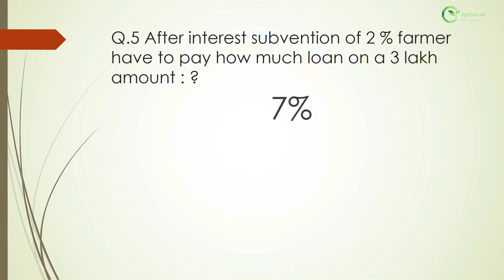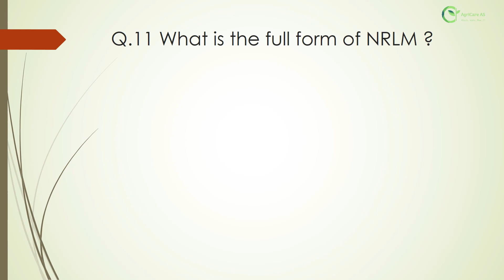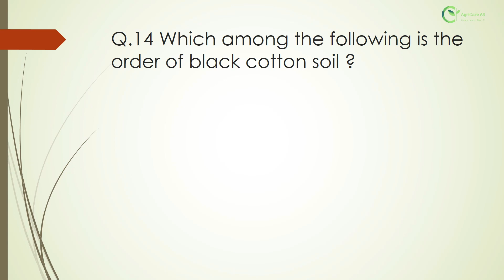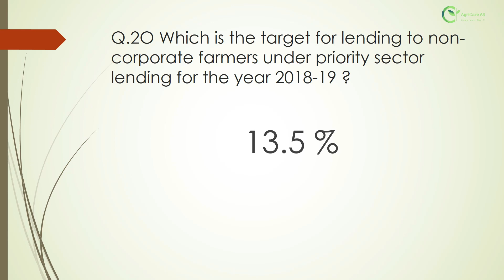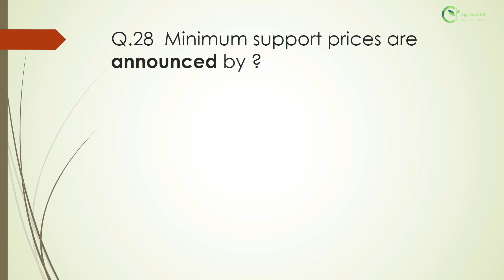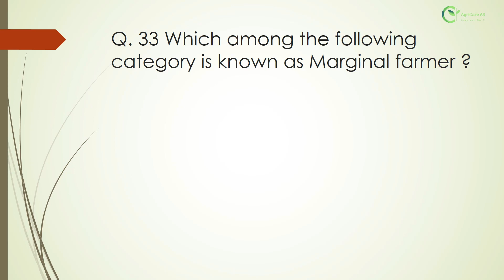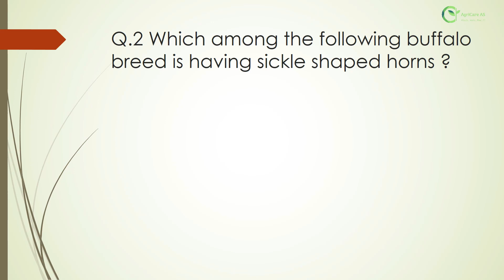NABARD ARD 2019 | ASSISTANT MANAGER RDBS | AGRICARE AS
This video contains 40 genuine agriculture and rural development (ARD)  questions of NABARD RDBS grade 'A' officer exam 2019. This video will help to get an idea of NABARD RDBS 2020 exam to held on 25 feb 2020.